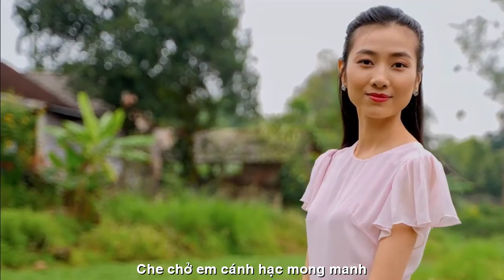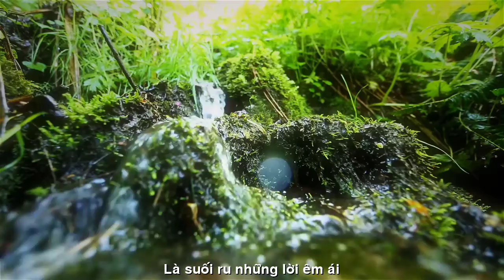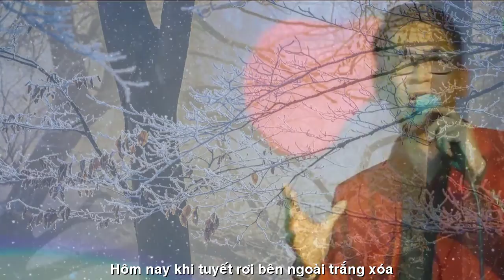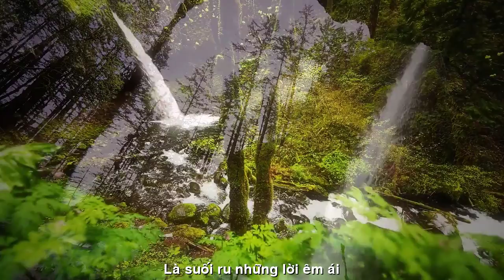[FULL HD]NGÀY HOA TUYẾT NỞ-VĨNH ĐIỆN-TUYẾT THU DOAN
TÁC PHẨM:NGÀY HOA TUYẾT NỞ
THƠ:TUYẾT THU DOAN
SÁNG TÁC NHẠC:NS VĨNH ĐIỆN
TRÌNH BÀY:CA SỸ MẠNH TUẤN